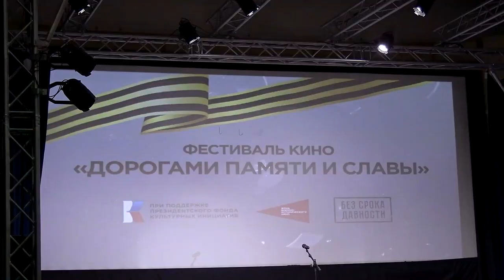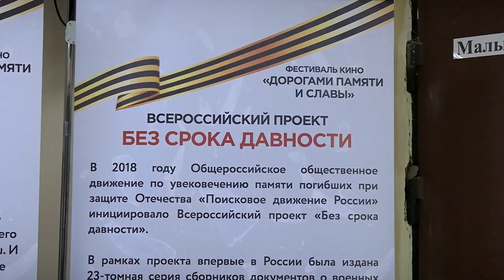В Твери прошел показ фильмов Без срока давности